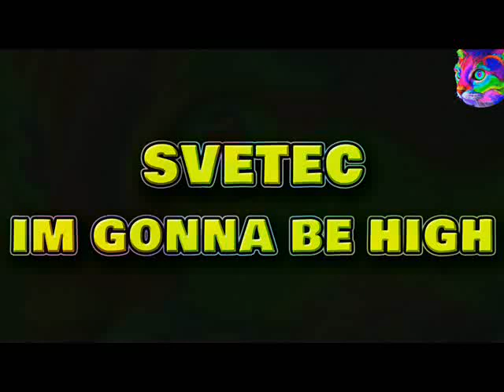SVETEC - IM GONNA BE HIGH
Dont be cheap. Support the artist!